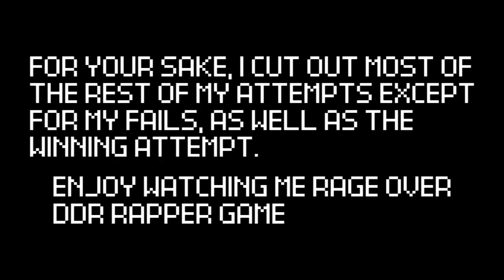FRIDAY NIGHT FUNKIN WEEK 6 ON HARD IS WORSE THAN M.I.L.F (Seriously. This stuff is brutal)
Hey my mic is at a decent volume in this one! I hope you enjoy watching me suffer cuz we got tons of suffering to go around this episode.